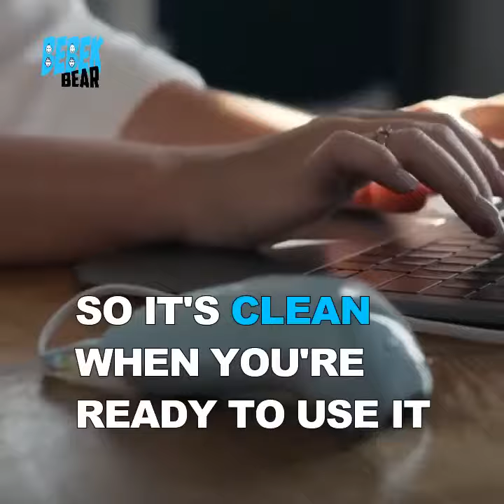MelodySusie Baby Nail Trimmer, Electric Baby Nail Clipper